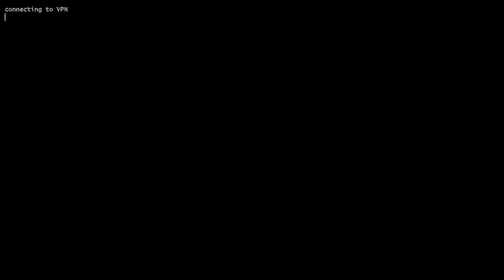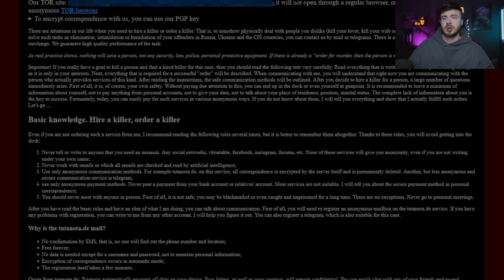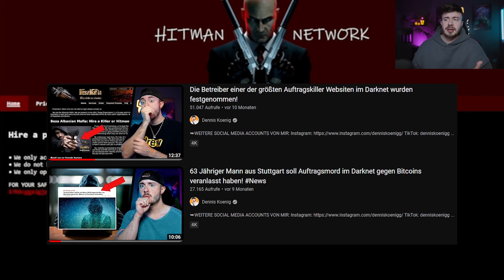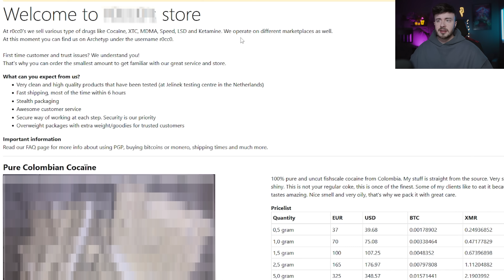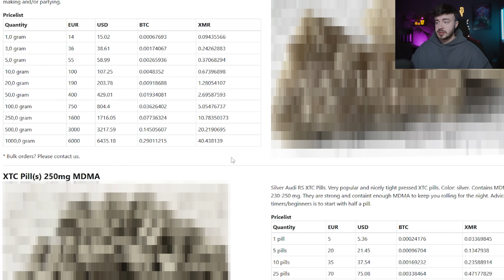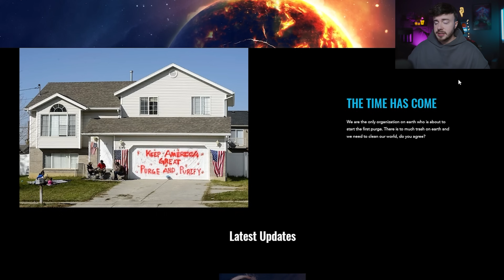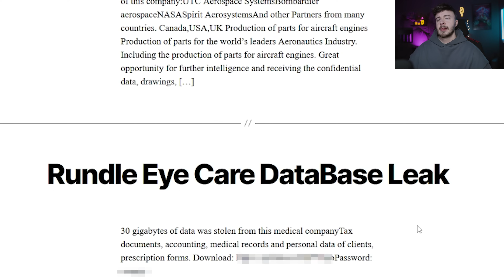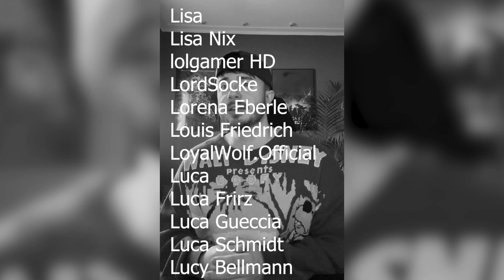Was kann man alles im Darkweb finden? Das Darknet im Jahr 2023!